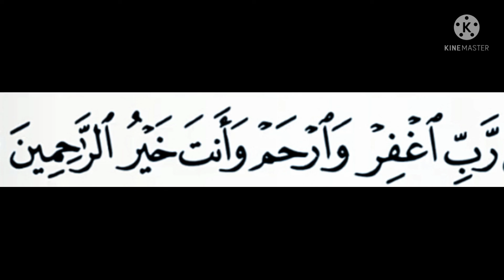Die Groot Koraniese Isthigfaar@theguided8956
Die Groot Koraniese Isthigfaar‎@THE GUIDE D89